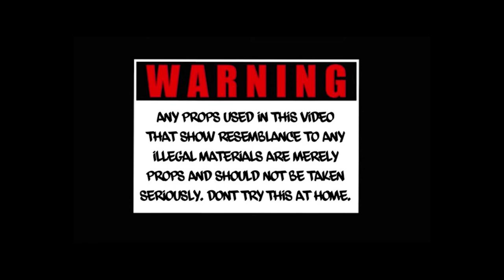2Three -Taurus Twins Ft. Huncho Kz & Marco Songz (Official Music Video)